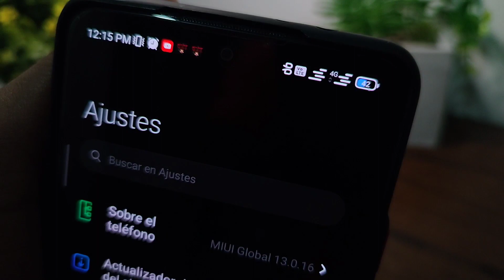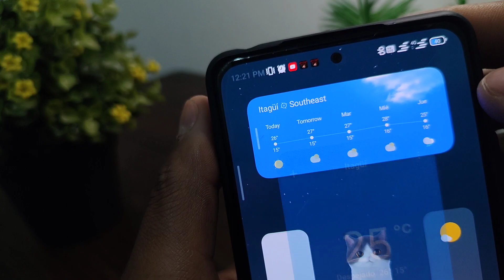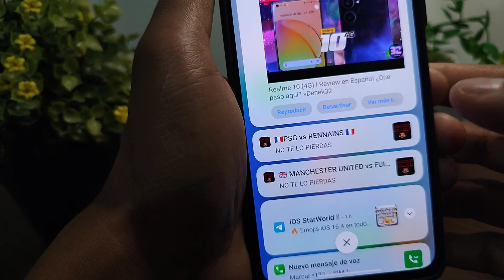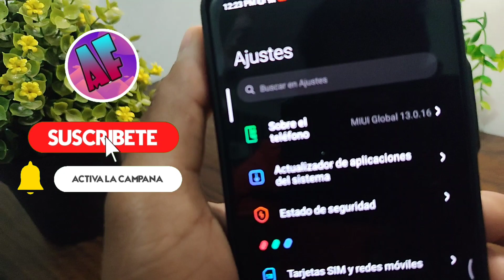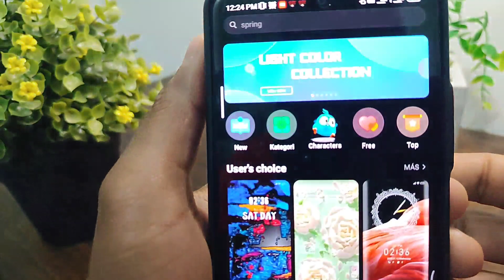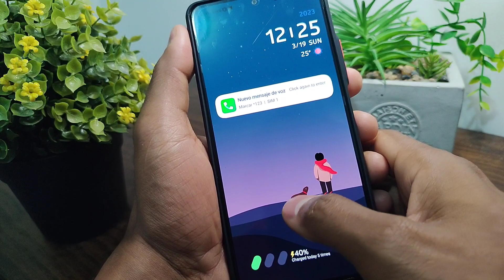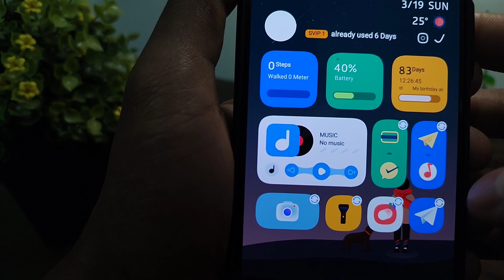De los Mejores🎖️Temas de Xiaomi con personalización💥EXTREMA💥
Aprovecha al máximo tu Xiaomi con el tema más personalizable y minimalista: ¡Instálalo ahora y descubre sus increíbles funciones

🔻 Haz Click en "MOSTRAR MÁS" 🔻